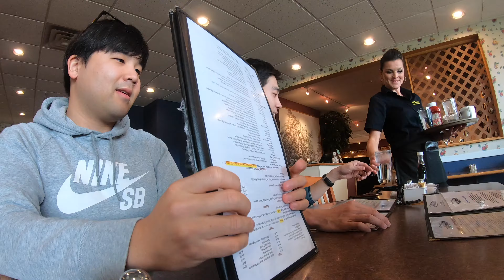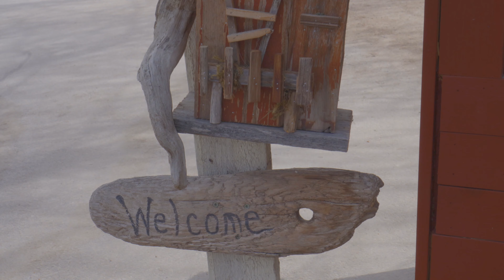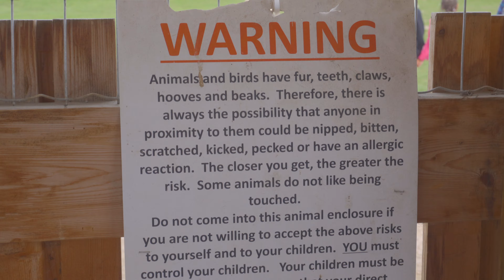[ADVENTURECHILL/캥거루팜] 🌳나뭇가지에 실처럼 날아든 캥거루🦘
캥거루팜에 가면,

🦆도 있고,
🐓도 있고,
🐀도 있고
🦘도 있다.

신나고, 즐거운 캥거루 농장!